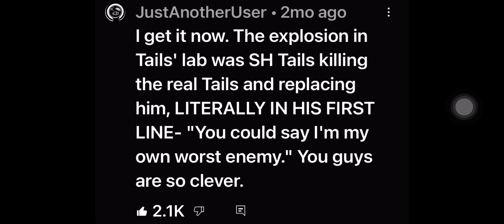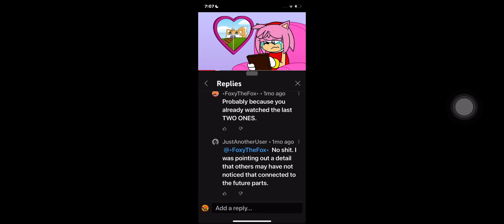HOLD UP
Context: there’s something about Amy part 1 and 3